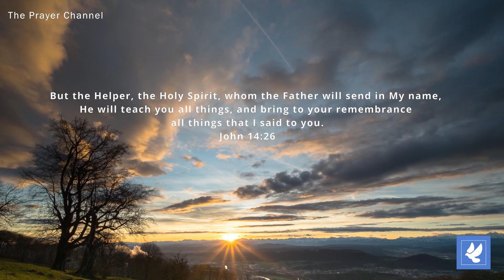Bible Foundations | The Comfort of the Holy Spirit | Daily Prayers | Prayer Channel (Day 260)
This week we are praying through The Firm Foundations of our Christian Faith.

The words for Day 260 - The Comfort of the Holy Spirit